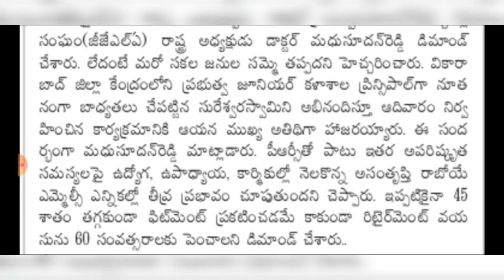ఉద్యోగులకు 45% పీఆర్సీ ఫిట్ మెంట్ మరియు పదవీ విరమణ వయసు 60 ఏళ్లకు పెంపు |TS PRC Fitment 45%